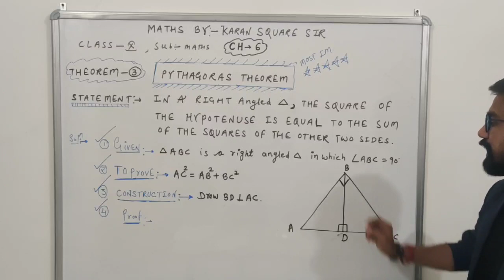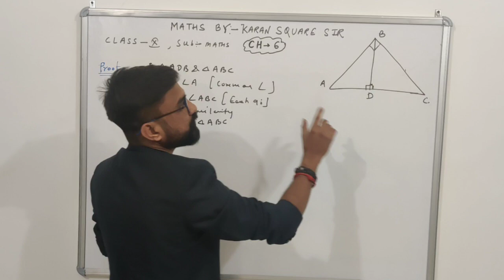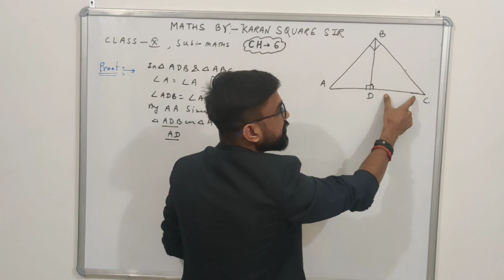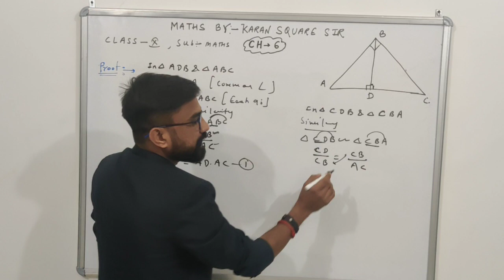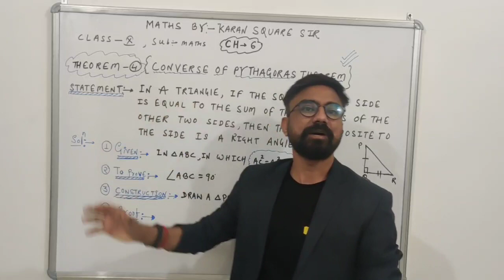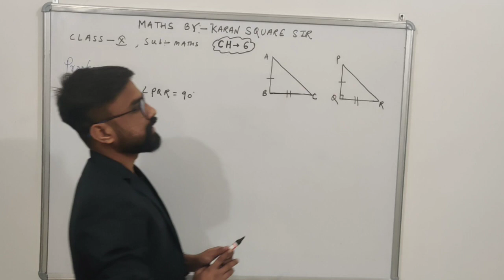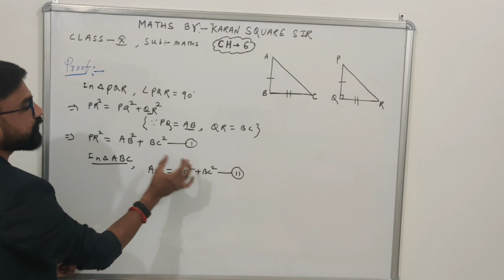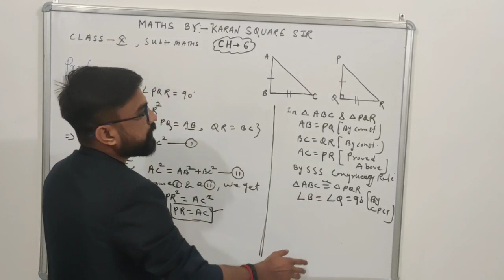#🔥🔥💯💯 PYTHAGORAS & CONVERSE OF PYTHAGORAS THEOREMS#👌👍🔥CLASS-10, CH-6 ,maths by karan square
pythagoras theorem# . # Converse of Pythagoras theorem#. # Ch-6 theorems# most important theorems in NCERT class 10# .class 10 theorems# maths by karan square sir#. # board exam me phuchi gai theorems#